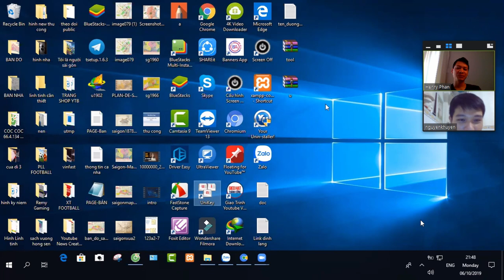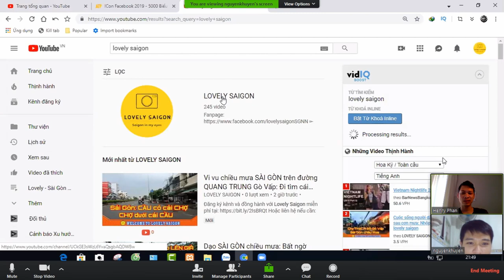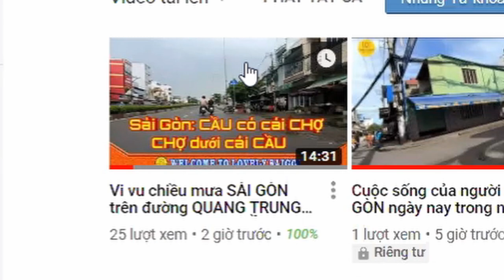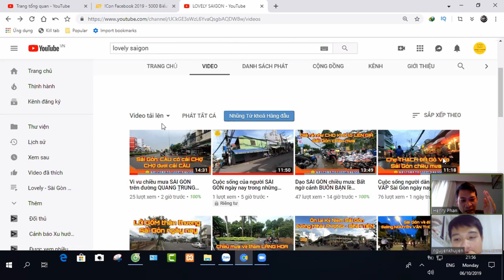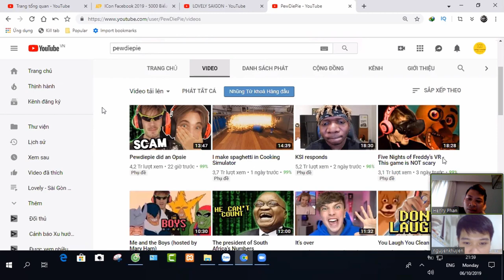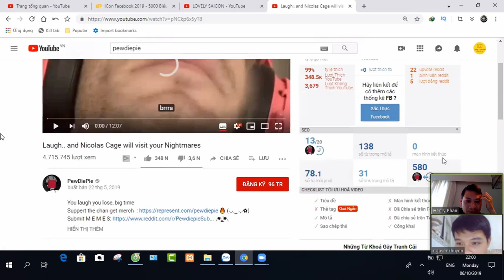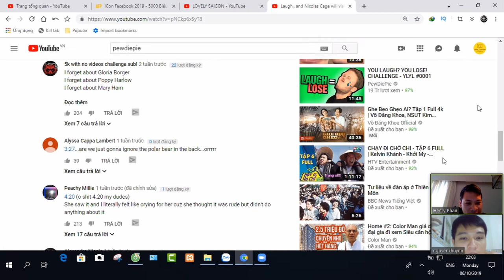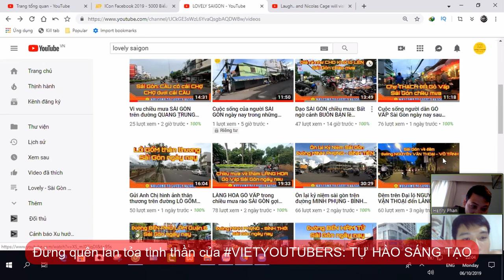Cuộc Chiến Tranh Của Hình Đại Diện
SEO Đề xuất YouTube

👉Đừng quên lan tỏa tinh thần của vietyoutubers chúng ta: TỰ HÀO SÁNG TẠO